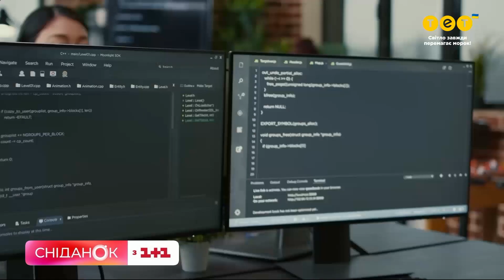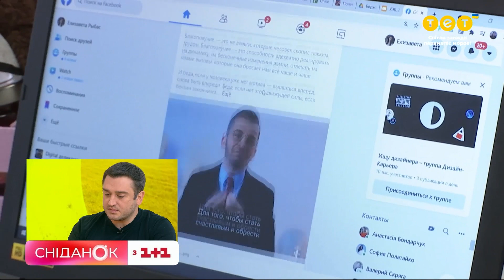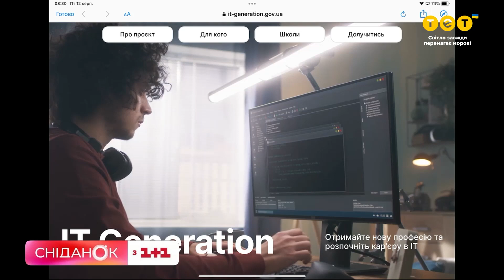Навчання для кандидатів від 18 до 60 років! Заступник міністра Мінцифри про безоплатну освіту в ІТ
У рамках якого можна безоплатно здобути освіту в IT сфері. Навчання має розпочатися восени. Зараз збирають заявки від тих, хто хоче отримати нову професію. Після відбору перші тисяча студентів проходитимуть курс в топових школах України. Проєкт IT Generation – це один із кроків на шляху реформи IT освіти в Україні. Хто і як може потрапити на безкоштовне навчання? Та чому саме зараз вирішили розпочати проєкт? Розпитаємо заступника міністра цифрової трансформації з питань розвитку ІТ. Олександр Борняков у студії Сніданку.